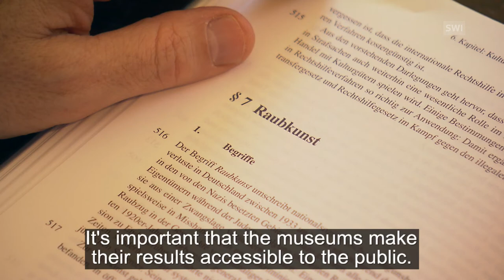More cash for tracing stolen masterpieces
The Swiss government is providing two million Swiss francs for projects investigating looted art in Swiss museums and foundations. (SRF/swissinfo.ch)